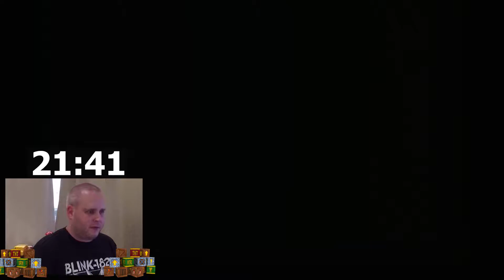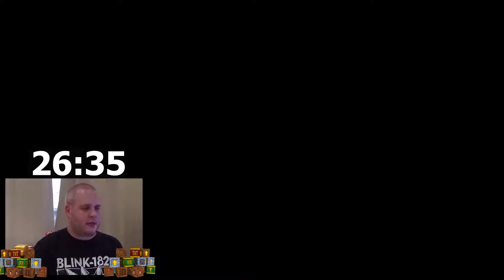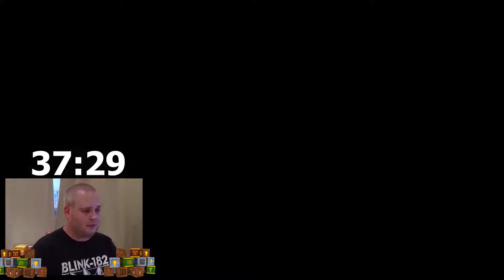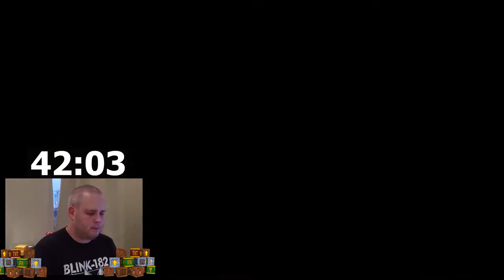CRASH BANDICOOT 3 SPEEDRUN WORLD RECORD